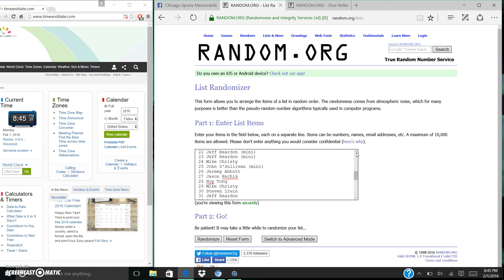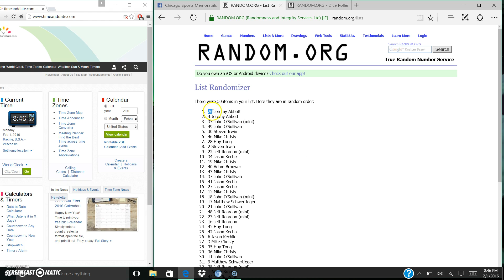JEFF HESSA OUTDOOR GAME TICKETS